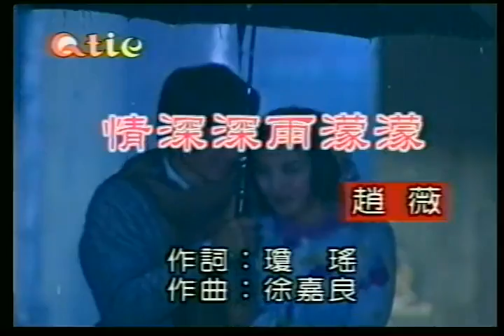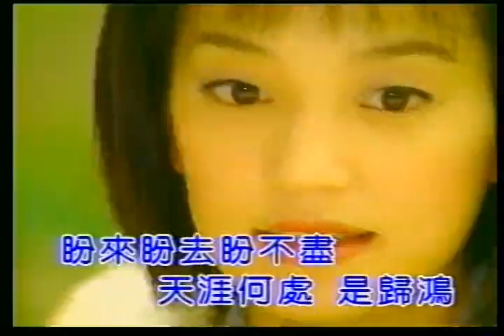Romance in the Rain.mkv